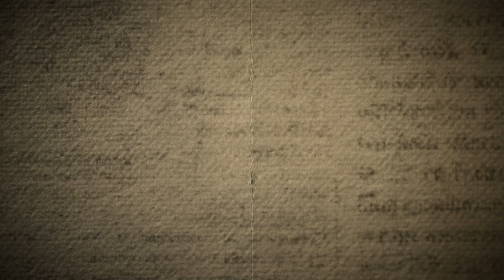Conheça a realeza da Oktoberfest Blumenau 2023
Joice Prochnow, rainha da 38ª Oktoberfest Blumenau, a 1ª princesa Heloisa Hort e a 2ª princesa, Edna Louise Oliveira, contam algumas curiosidades sobre elas. Trio representará a festa em 2023.